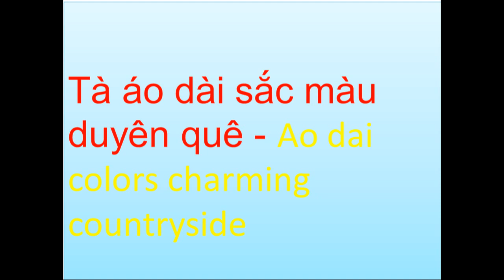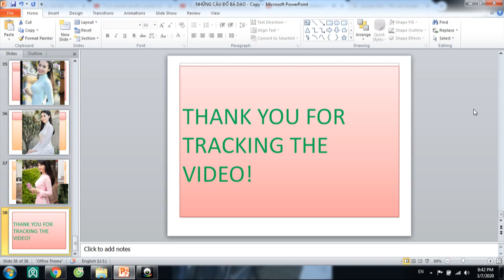Tà áo dài sắc màu duyên quê - Ao dai colors charming countryside